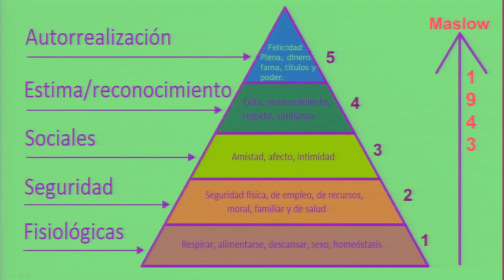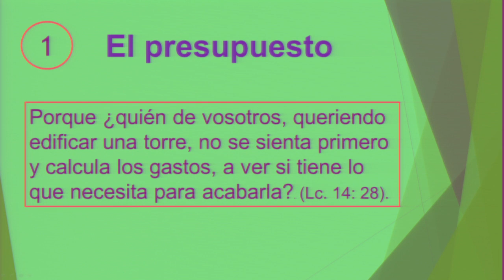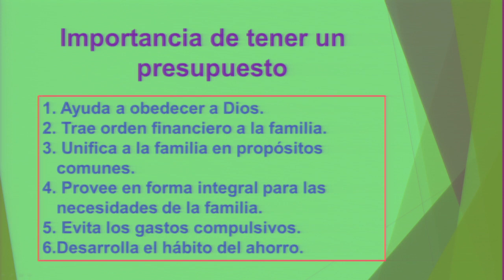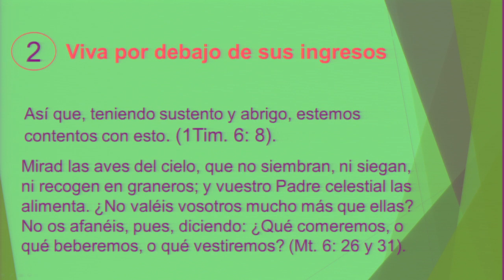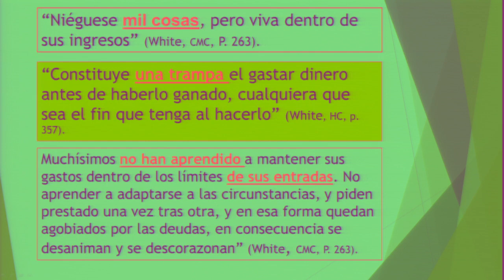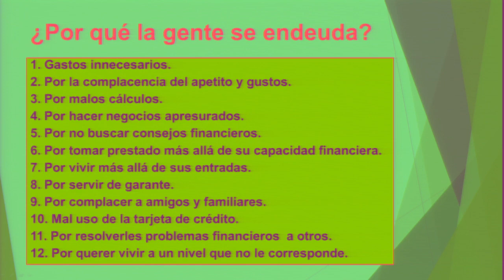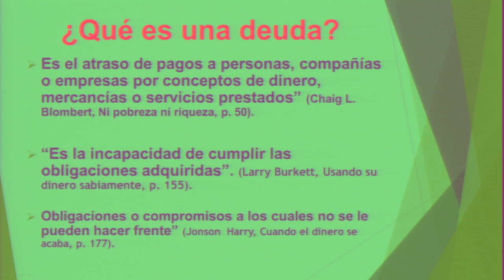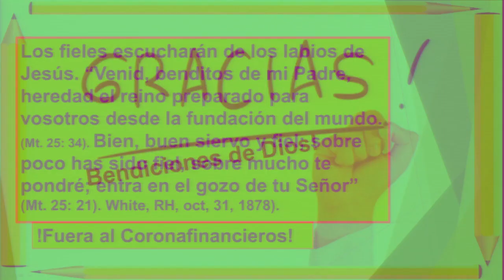100 Dias de evangelismo